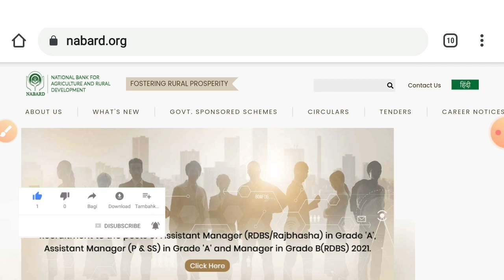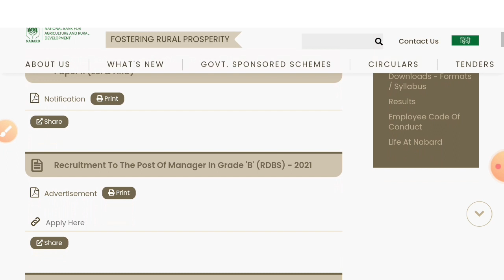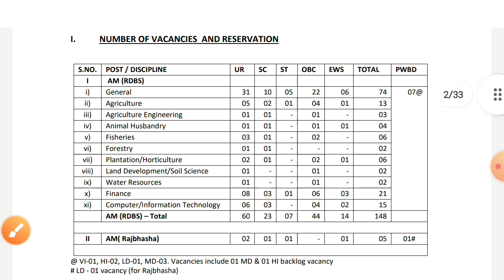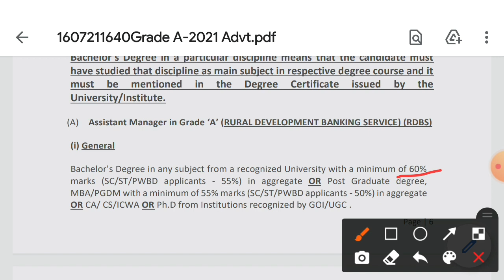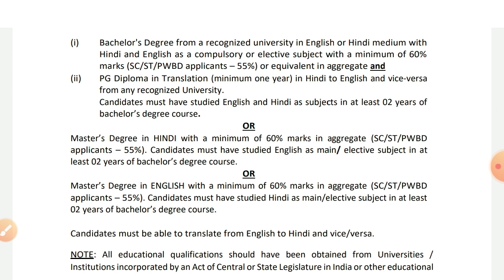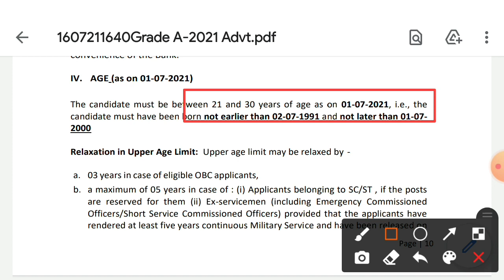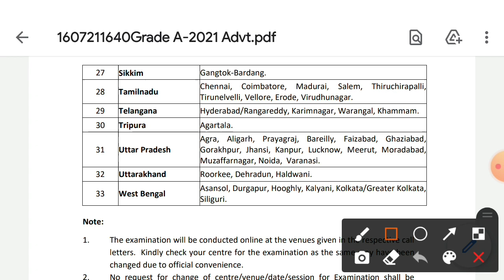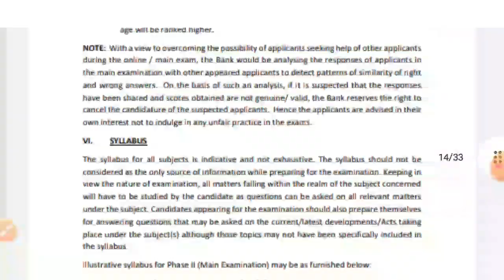কৃষি দপ্তরে কর্মী নিয়োগ শতাধিক পদে recruitment of government job NABARD 2021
লক্ষীর ভান্ডার প্রকল্প ৫০০/১০০০ টাকা দেবে সরকার কোথায় ফর্ম পাবেন কি কি ডকুমেন্টস লাগবে জমা কোথায় দেবেন

মাধ্যমিক পাশে পোস্ট অফিসে কর্মী নিয়োগ শূন্য পদ ২৩৫৭ টি recruitment of Indian post GDS 2021

আপনার জব কার্ডের টাকা ঢুকেছে কী চেক করে নিন 2021 জব কার্ড স্ট্যাটাস চেক করে নিন